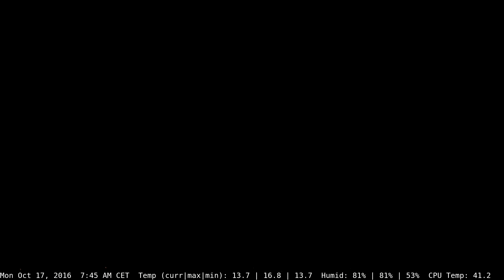Daily Madrid in one-minute Timelapse 17-10-2016